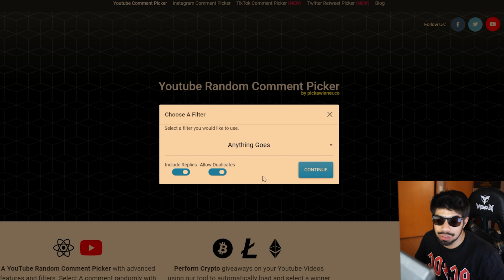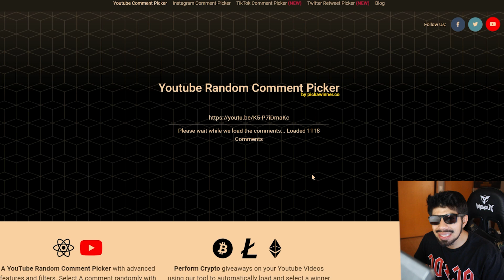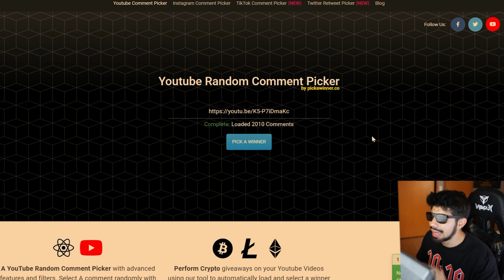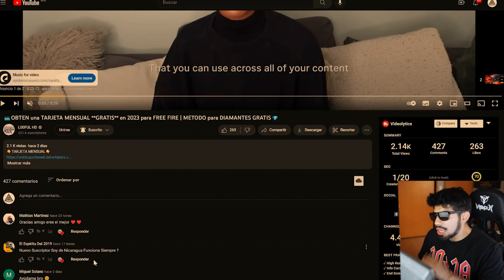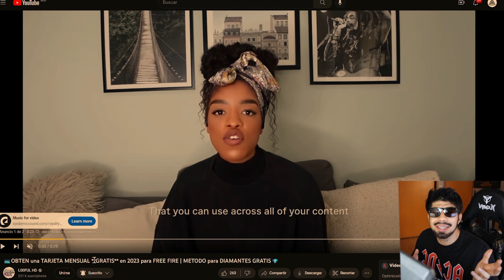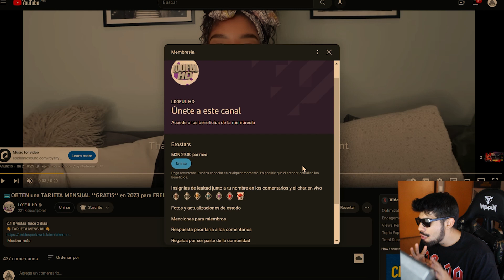💎+25,000 DIAMANTES **GRATIS** METODO para OBTENER DIAMANTES para FREE FIRE *GRATIS*💎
ESPERO TE HAYA GUSTADO ESTE VIDEO DE: 💎+25,000 DIAMANTES **GRATIS** METODO para OBTENER DIAMANTES para FREE FIRE *GRATIS*💎